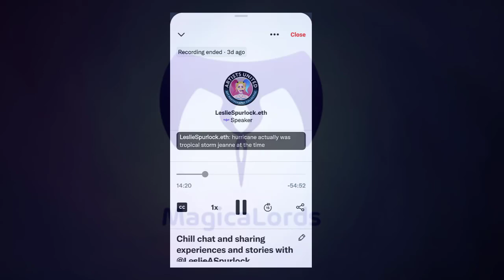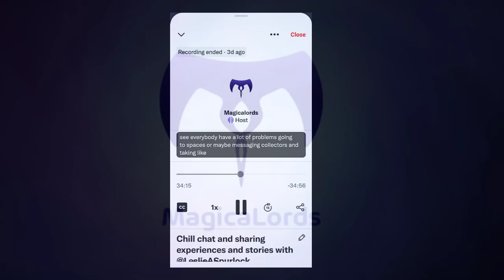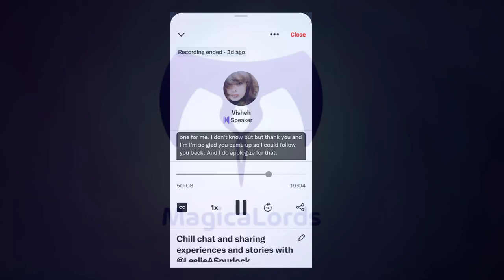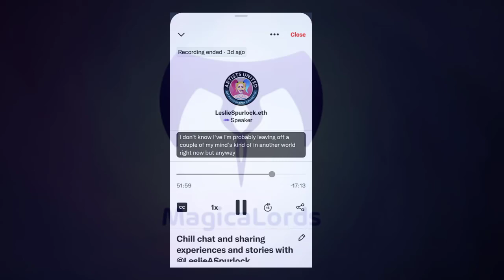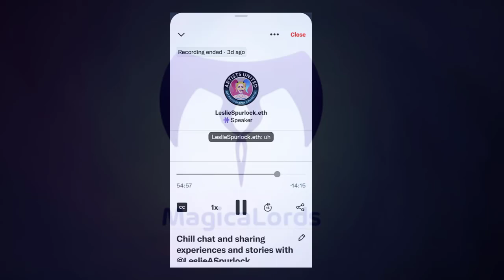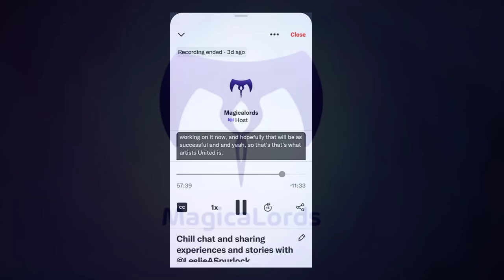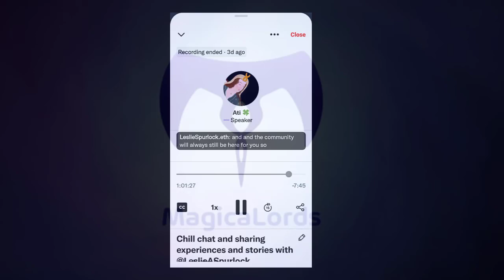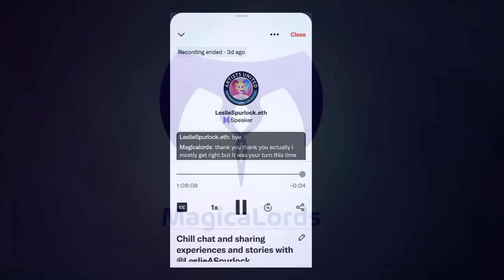NFT secrets and experiences with LeslieSpurlock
Here we go! Let's talk to Leslie Spurlock, a collector artist, about her experiences, stories, mistakes, and secrets in web3 from a collector and artist vision!